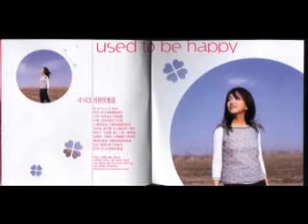陳明 - 曾經快樂過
何必 把往事翻開那麼多 不如 我們就坐下唱首歌
你看 今晚的星王不寂寞 什麼都別說 只要身邊還有朋友
有些事 解不開 在心頭糾成一個愁
有些人 不該愛 愛上了是一種罪過
就想說 不值得 心裡總學不會割捨
傷感的背後 也應該曾經快樂過
何必 讓淚水落下那麼多 記得 至少你曾經快樂過